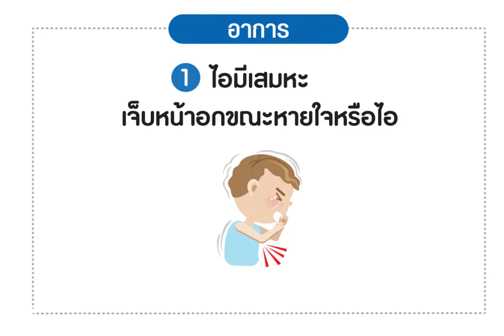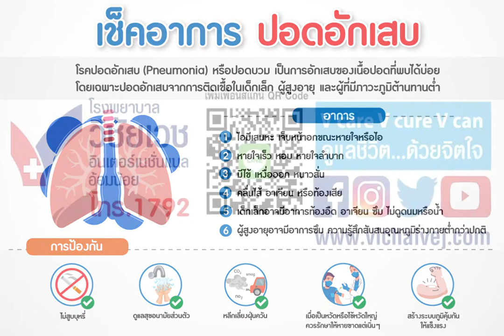เช็คอาการปอดอักเสบ